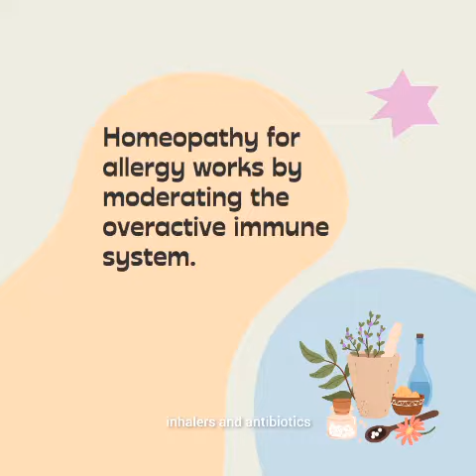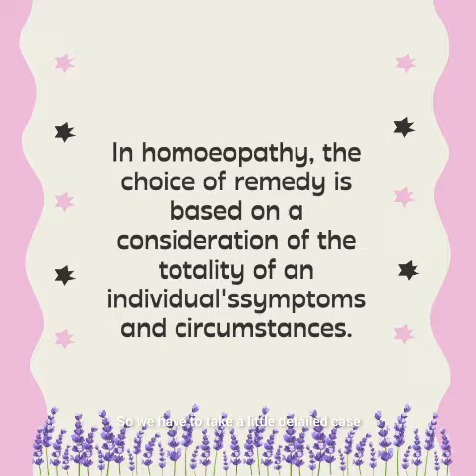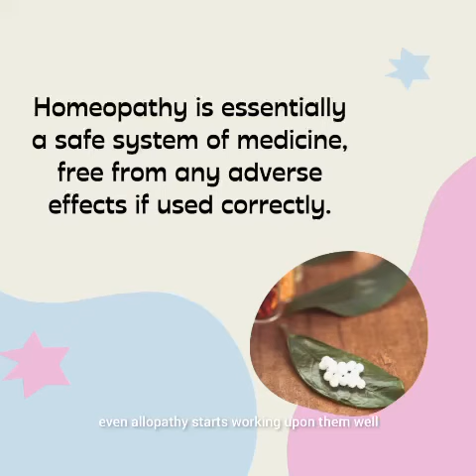Role of homeopathy in treating allergies kenthomeopathyclinic drkukrejakalani #8291492566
Let's hear Dr kukrejakalani talk about how constitutional medicine helps in treating chronic diseases in homeopathy